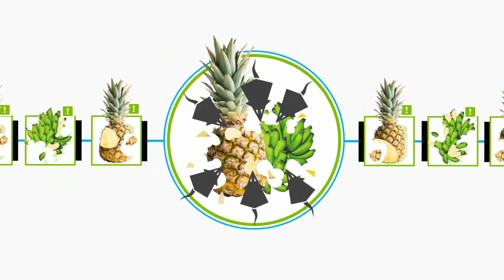Klerat Waxblocks: Pinakaepektibong Rodenticide laban sa daga ng Banana at Pineapple Plantations.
Klerat Waxblocks is the best rodenticide for pineapple and banana plantations.
For more details, please download the Syngenta PPM available in PlayStore and AppStore.

Join our FaceBook group Syngenta Pest Management.
Or our FaceBook group Syngenta Farm Pest Control, click this link i